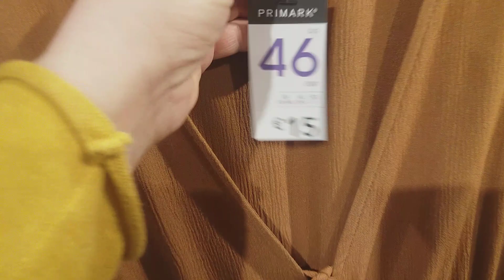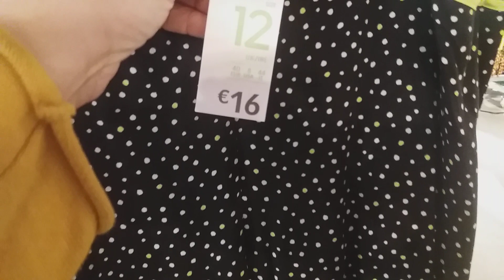جديد Primark قوامج طوال وسراول صايات كلشي كيحمق الاثمنة مناسبة 👍